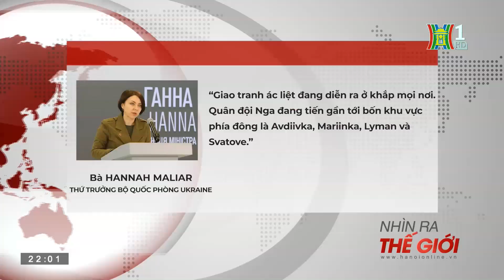Ẩn số sau vụ nổi loạn của Wagner | Thế giới toàn cảnh | Đài Hà Nội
Tập đoàn lính đánh thuê Wagner của Nga đã tan rã sau cuộc binh biến bất thành cách đây hơn 1 tuần. Ông trùm Yevgeny Prigozhin được cho là đã lưu vong tại Belarus. Còn các thành viên của lực lượng này đứng trước một số lựa chọn: ký hợp đồng với Bộ Quốc phòng Nga để tiếp tục chiến đấu tại Ukraine, theo chân ông Prigozhin tới Belarus, hoặc trở về nhà. Sự tan rã của Wagner sẽ tác động như thế nào đến cuộc xung đột Nga - Ukraine nói riêng và an ninh tại châu Âu nói chung?.